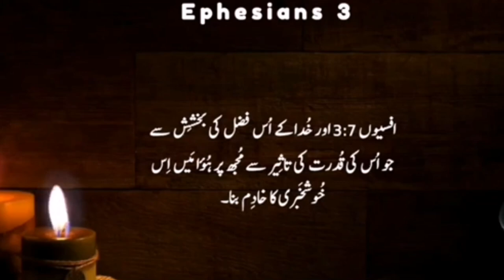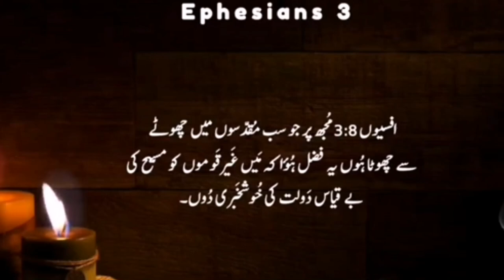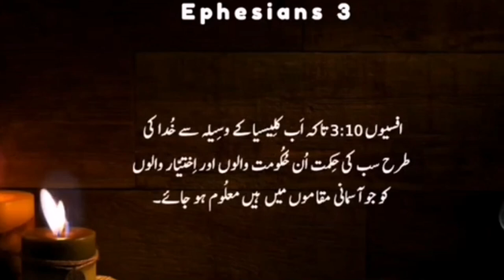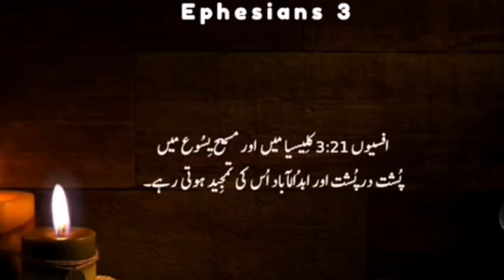Ephesians Chapter1.2.3| Khuda_Ka_Zinda_Kalaam | Bible Study in Urdu.|Hindi|English|Language| Yaahowa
Ephesians Chapter 1.2.3 in Urdu

Here are the first three chapters of the Book of Ephesians from the Bible in Urdu:

افسیوں - باب 1
پولس کی طرف سے، جو خُدا کی مرضی سے یسوع مسیح کا رسول ہے، اُن مقدسوں کے نام جو افسس میں ہیں اور مسیح یسوع میں ایماندار ہیں۔
ہمارے خُدا باپ اور خُداوند یسوع مسیح کی طرف سے تمہیں فضل اور سلامتی حاصل ہوتی رہے۔
ہمارے خُداوند یسوع مسیح کے خُدا اور باپ کی حمد ہو، جس نے مسیح میں ہمیں آسمانی مقاموں میں ہر روحانی برکت بخشی۔
چنانچہ اُس نے ہمیں دنیا کی تخلیق سے پہلے مسیح میں چُن لیا تاکہ ہم اُس کے حضور محبت میں پاک اور بے عیب ہوں۔
اُس نے اپنی مرضی کے نیک ارادہ کے مطابق ہمیں یسوع مسیح کے وسیلہ سے اپنے لئے بیٹے ہونے کا حق بخشا۔
تاکہ اُس کے اُس فضل کی تمجید ہو جو اُس نے ہمیں اپنے محبوب میں مفت بخشا۔
اُسی میں ہمیں اُس کے خون کے وسیلہ سے مخلصی، یعنی گناہوں کی معافی، اُس کے اُس فضل کی دولت کے مطابق ملی۔
جسے اُس نے ہر طرح کی حکمت اور دانائی کے ساتھ ہم پر کثرت سے نازل کیا۔
اُس نے اپنی مرضی کا بھید ہمیں معلوم کرایا، جو اُس نے اپنے آپ میں ٹھہرایا تھا۔
تاکہ وقتوں کے پورا ہونے پر اُس کے منصوبہ کے مطابق، سب چیزوں کو مسیح میں، جو آسمان اور زمین پر ہیں، یکجا کرے۔
اُسی میں ہم بھی چُن لئے گئے جو اُس کے ارادہ کے مطابق کام کرتے ہیں جو اپنی مرضی کی مشورت سے سب کچھ کرتا ہے۔
تاکہ ہم جو پہلے سے مسیح کی اُمید رکھتے تھے، اُس کے جلال کی تمجید کریں۔
افسیوں - باب 2
اور اُس نے تمہیں بھی زندہ کیا جب تم اپنے قصوروں اور گناہوں میں مُردہ تھے۔
جن میں تم کبھی اُس دنیا کی روش پر چلا کرتے تھے، یعنی ہوا کی سلطنت کے سردار کی مرضی پر، جو اب بھی نافرمانی کے فرزندوں میں سرگرم ہے۔
اُن میں ہم سب بھی پہلے اپنے جسم کی خواہشوں میں زندگی بسر کرتے تھے اور جسم اور عقل کے ارادوں کو پورا کرتے تھے اور دوسروں کی طرح فطرتاً غضب کے فرزند تھے۔
لیکن خُدا نے اپنی بڑی محبت کے سبب سے، جس سے اُس نے ہم سے محبت کی،
جب ہم اپنے قصوروں میں مُردہ تھے تو مسیح کے ساتھ ہمیں بھی زندہ کیا۔ (تمہیں فضل ہی سے نجات ملی ہے۔)
افسیوں - باب 3
اِسی سبب سے میں، پولس، جو تم غیروں کے لئے یسوع مسیح کا قیدی ہوں۔
تم نے اُس خُدا کے فضل کا انتظام تو سُنا ہوگا جو تمہارے لئے مجھے دیا گیا ہے۔
یعنی بھید مجھے مکاشفہ سے معلوم ہوا، جیسا کہ میں نے پہلے تھوڑی سی تحریر میں لکھ دیا۔
جسے پڑھ کر تم میری مسیح کے بھید کی سمجھ معلوم کرسکتے ہو۔
یہ بھید پچھلے زمانوں میں بنی آدم کو اِس طرح ظاہر نہ ہوا تھا جیسے کہ اب اُس کے مقدس رسولوں اور نبیوں پر رُوح کے وسیلہ سے ظاہر ہوا ہے۔
یعنی غیروں کو بھی مسیح یسوع میں خوشخبری کے وسیلہ سے وارث ہونے کا اور ایک بدن میں شامل ہونے کا اور وعدہ میں شریک ہونے کا حق ہے۔

Here are the first three chapters of the Book of Ephesians from the Bible in English:

Paul, an apostle of Christ Jesus by the will of God, to the saints who are in Ephesus, and are faithful in Christ Jesus:
Grace to you and peace from God our Father and the Lord Jesus Christ.
Blessed be the God and Father of our Lord Jesus Christ, who has blessed us in Christ with every spiritual blessing in the heavenly places,
even as he chose us in him before the foundation of the world, that we should be holy and blameless before him. In love
he predestined us for adoption to himself as sons through Jesus Christ, according to the purpose of his will,
to the praise of his glorious grace, with which he has blessed us in the Beloved.
In him we have redemption through his blood, the forgiveness of our trespasses, according to the riches of his grace,
which he lavished upon us, in all wisdom and insight
making known to us the mystery of his will, according to his purpose, which he set forth in Christ
as a plan for the fullness of time, to unite all things in him, things in heaven and things on earth.
In him we have obtained an inheritance, having been predestined according to the purpose of him who works all things according to the counsel of his will,
so that we who were the first to hope in Christ might be to the praise of his glory.
And you were dead in the trespasses and sins
in which you once walked, following the course of this world, following the prince of the power of the air, the spirit that is now at work in the sons of disobedience—
among whom we all once lived in the passions of our flesh, carrying out the desires of the body and the mind, and were by nature children of wrath, like the rest of mankind.
But God, being rich in mercy, because of the great love with which he loved us,
even when we were dead in our trespasses, made us alive together with Christ—by grace you have been saved—
For this reason I, Paul, a prisoner of Christ Jesus on behalf of you Gentiles—
assuming that you have heard of the stewardship of God’s grace that was given to me for you,
how the mystery was made known to me by revelation, as I have written briefly.
When you read this, you can perceive my insight into the mystery of Christ,
which was not made known to the sons of men in other generations as it has now been revealed to his holy apostles and prophets by the Spirit.
This mystery is that the Gentiles are fellow heirs, members of the same body, and partakers of the promise in Christ Jesus through the gospel.